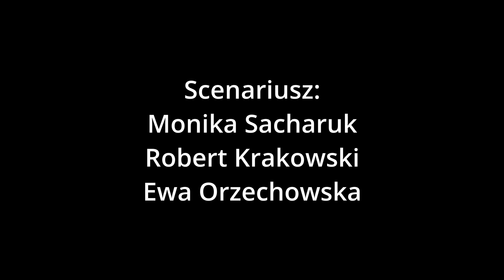Crab Producion - Nie wywołuj wilka z lasu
Film powstał w ramach konkursu 48HFP Warszawa 2021